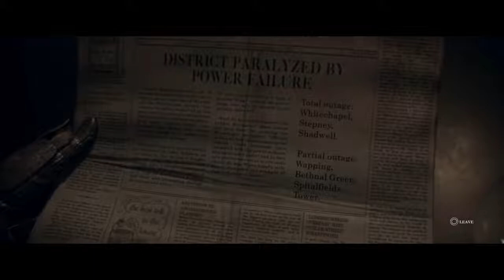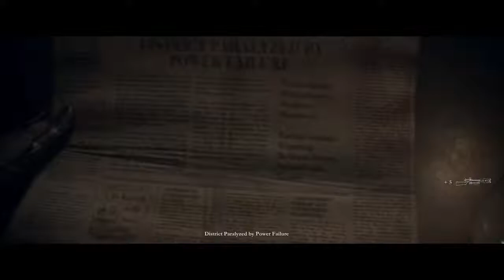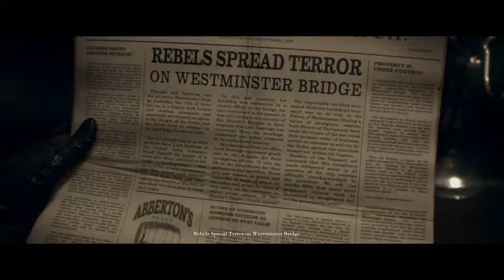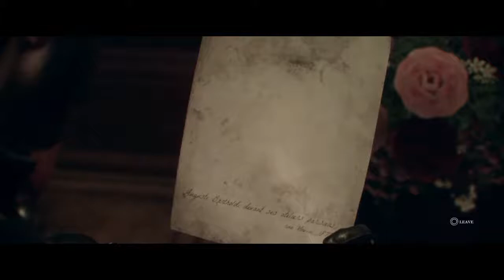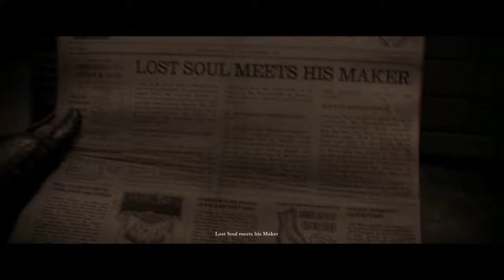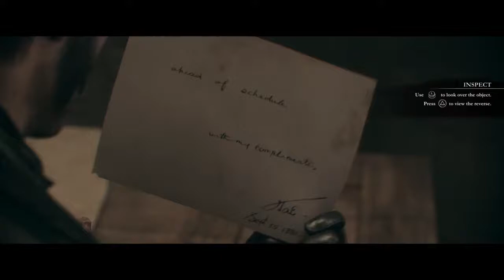gia to pareaki